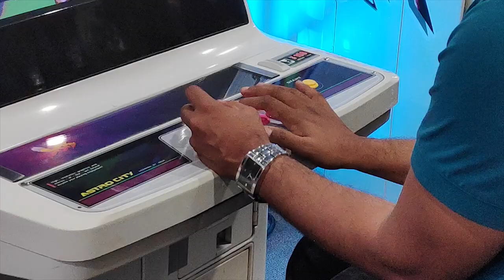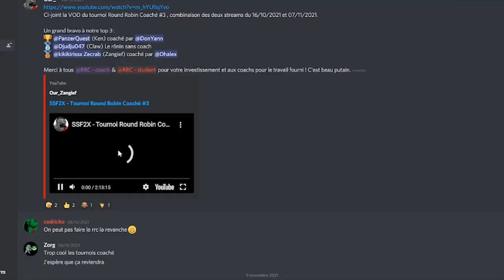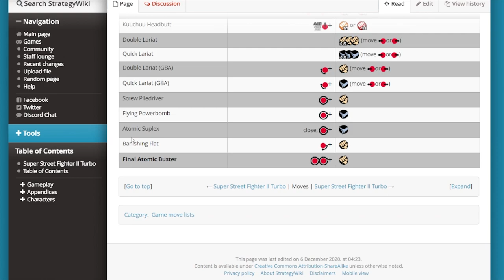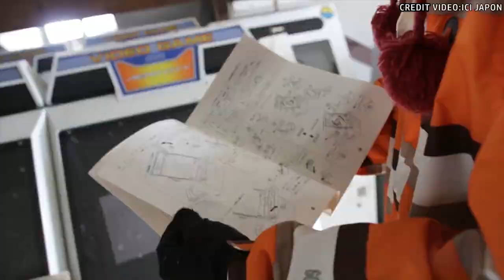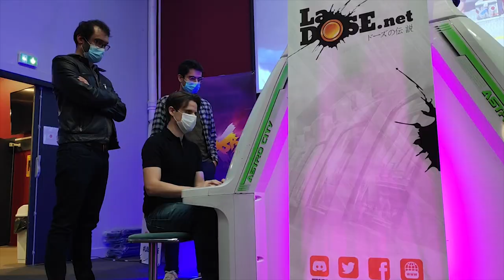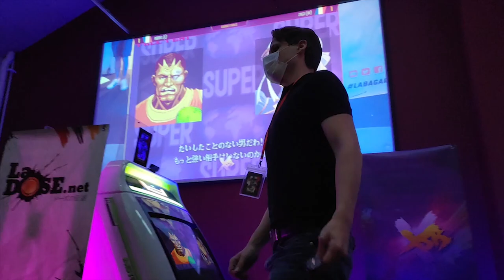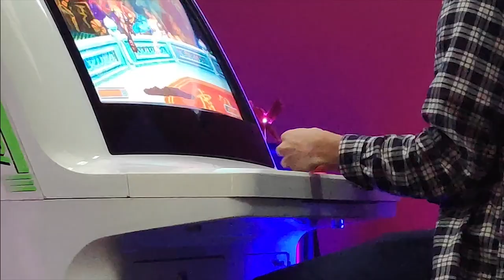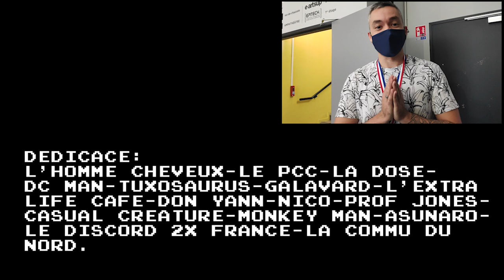Nelson 2X tour EP1: XSB 2021(LYON)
00:00 :intro
00:26 :Qu'est-ce que 2X?(2Xwhat is it?)
01:23 :Présentation du XSB(introducing XSB)
02:20 :Interview Zarghatt(Zarghatt's interview)
02:35 :Origines du XSB(XSB's origins)
02:58 :LaDose(LaDose association)
03:18 :Début et évolution du XSB(The beginning and evolution of XSB)
03:58 :Interlude
04:04 :Intérêt des jeunes joueur pour2X(Interest of young players for 2X)
04:46 :Interlude 2
05:02 :Les joueuses de 2X(2XFemale players)
05:39 :La communauté 2XFR(French 2X community)
07:58 :Pas de joueurs étranger cette année(No foreign players this year)
08:37 :Interview That Arch villain (That Arch villain interview)
10:27 :2X et le jeu en ligne(2X and online games)
11:14 :Interlude 3
11:29 :LaDose et l'arcade(LaDose association and Arcades)
12:49 :Réactions après le tournoi(Reactions after the tournament)
14:44 :Interview Zagi(Zagi's interview)
15:53 :Le niveau français et étranger.(French:foreign level)
17:14 :Bilan du XSB(XSB review)
18:50 :Le future du XSB(XSB's futur)
19:58 :Conclusion
20:17 :Outro

English version down the description:

Salut tout le monde c'est Nelson.

Street Figther2.

Depuis 1991,ce jeu s'est imposé dans les salles d'arcade, et toutes les consoles de jeux.

La version ultime de Street Figther2,c'est Super Street Figther2x ou 2X pour les intimes.

En Septembre 2021 à Lyon un tournoi de 2X a eu lieu à l'école Epitech.

L'occasion de faire un reportage sur l'évènement et d'interviewé les participants et les organisateurs.

Hi everyone it's Nelson.

Street Fighter2.

Since 1991, this game has established itself in arcades, and all game consoles.
The ultimate version of Street Figther2 is Super Street Figther2x or 2X for close friends.
In September 2021 in Lyon a 2X tournament took place at the Epitech school.

The opportunity to report on the event and interview participants and organizers.
Do not hesitate to share the video and to abstain in order not to miss the next episodes of the 2X tour.

Porter vous bien, et à la prochaine.